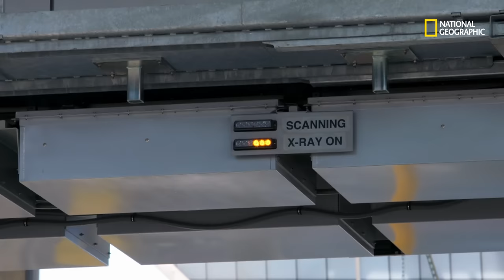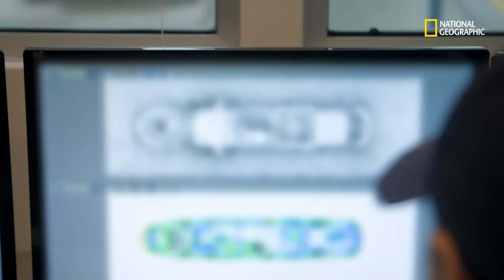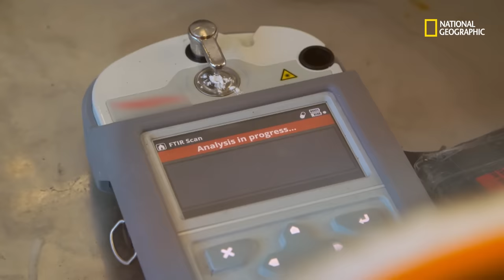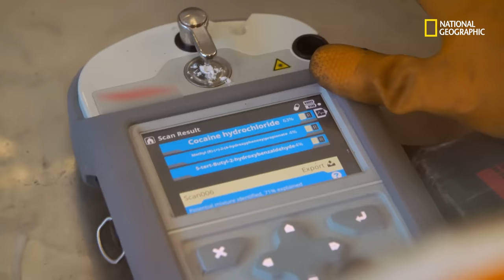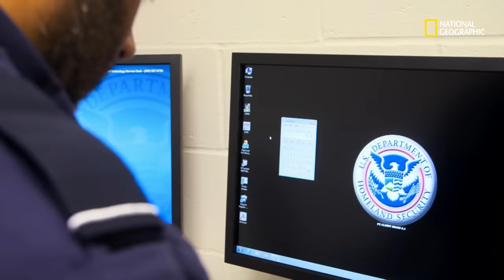Fronteras al Límite: Perro detecta una sustancia al pasar un automóvil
Cualquier espacio dentro del vehículo es una oportunidad para modificar y esconder paquetes. Más de 10 kilos escondidos en los huecos del motor fueron detenidos en la frontera.